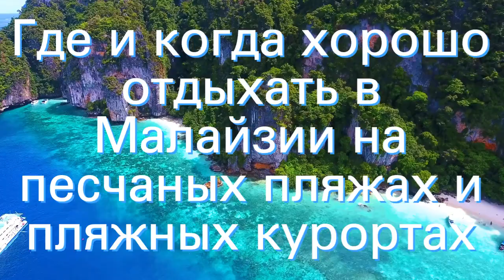Где и когда хорошо отдыхать в Малайзии на песчаных пляжах и пляжных курортах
Малайзия (пляжный отдых по месяцам): куда поехать отдыхать самостоятельно, вдвоем, компанией, с ребенком или детьми. Климат и погода в Куала Лумпур. Советы и рекомендации бывалых туристов и опытных путешественников.